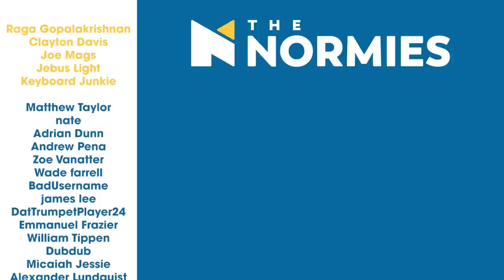THEY SENT US A CROSSBOW - The First Unboxing in Our New Studio!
It's our first UNBOXING in the new studio! Help us decorate!!